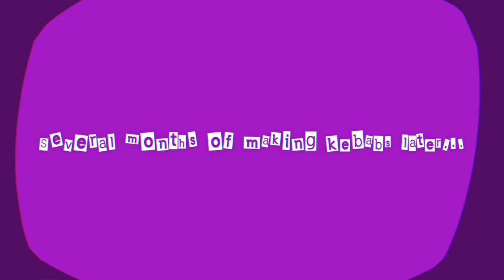Henry and Zak - S14:E6 - Printing Money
Henry and Zak get a job at a restaurant to raise money for a printer.

Big Thanks to @Foxythedog254  for voicing Foxy!

Music in Order:

1. Henry’s Drum Solo - TigerHenry678

2. Shifty - TigerHenry678

3. Henry’s Drum Solo - TigerHenry678

4. Skipping to School - Sage Guyton and Jeremy Wakefield

5. Four and Three - Harold Geller

6. Waltzing Flutes - Gerhard Narholz

7. Bad Times - TigerHenry678

8. Hawaiian Misadventures A - Nicolas Carr and Jeremy Wakefield

9. SpongeBob Closing Theme - Steve Belfer